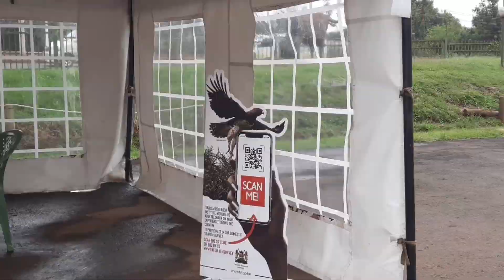رحلة سفاري في كينيا 🇰🇪 Kenya NationalPark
رحلة سفاري في نيروبي ناشيونال بارك
سعرالتذكرة للدخول ٤٥ يورو. بالإضافة الى تأجير سيارة والذي يتراوح سعرها عشرة الف شلن كيني . هذا السعر ممكن يتغير حسب المبايعة. يعني حاولوا تنقيص السعر لان نحن نزلنا السعر الى ٦ الف شلن بدلا من عشرة.
دخول البارك الدفع Master Card اما السيارة نقدا بالشلن الكيني.
الدليل السياحي هو مالك السيارة ويعطيك المعلومات وهو إنسان كويس . العيب ان طريق السيارة غير معبد لذلك هناك اهتزازت كثيرة في السيارة بالإضافة الى السرعة الفائقة . يمكن لخوفهم من الحيوانات المفترسة.
يفضل الذهاب صباحا اي فترة الاصطياد لان الحيوانات تأكل ما تصطاده فقط. لا احد يطعمها مثل حدائق الحيوانات.
يقال لك ان الرحلة تستغرق ٤ الى خمس ساعات. ولكن في الحقيقة لا تستغرق سوى ساعتين فقط.
يجب احضار ماء و عصائر لانه لا يوجد مكان في البارك للراحة لانها عبارة عن أدغال ليس فيها سوى أشجار وحيوانات.
للذهاب الى البارك من الفندق أخذنا تاكسي الأوبر وهو ارخص تاكسي وموفر جدا . سعره كان ٤٠٠ شلن من وسط المدينة اي مايعادل ثلاثة يورو فقط.